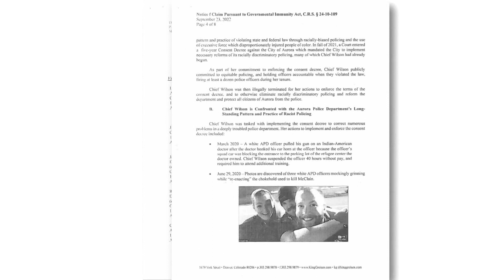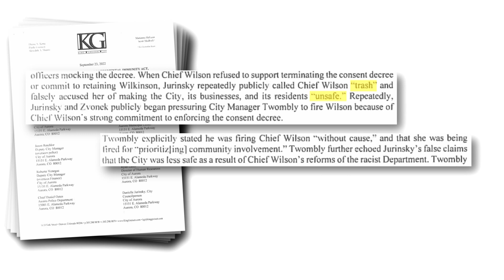Former Aurora police chief plans to sue city over firing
Vanessa Wilson says she was fired over her efforts to reform the police department.